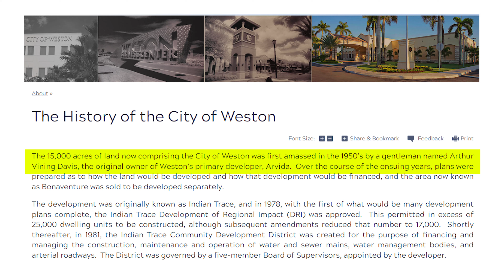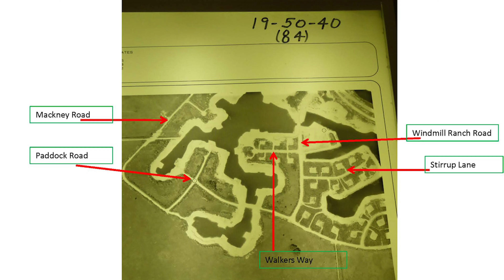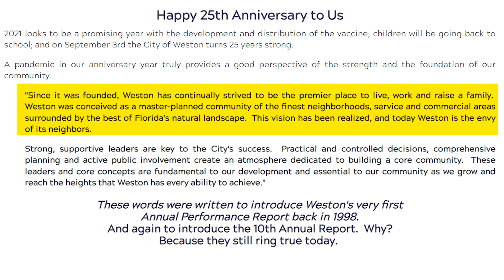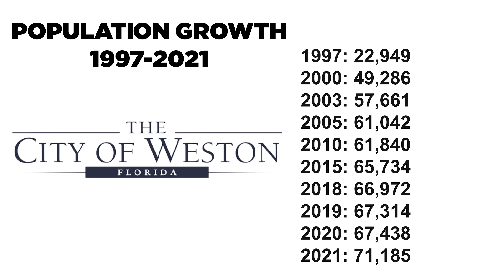Weston Is Best Place To Live With Families Since 25 Years ( Find Out Reasons)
Weston recently finished 25 amazing years. Weston has been consistently maintaining its reputation in all these years making it one of the best place to live with families. Weston is full of beautiful landscaping and wonderful infrastructure.
Weston is also known for its amazing schools no matter which zipcode you live in. In this video we will tell why Weston is the best place to live with families.

Chapters:
00:00 25 years of Weston Florida
01:10 History of Weston Florida
06:22 Schools in Weston
08:02 Weston Population
11:35 Weston Real estate

NEED HELP MOVING TO FLORIDA? LOOKING TO BUY/ SELL/ INVEST IN FLORIDA? We are here to help you.